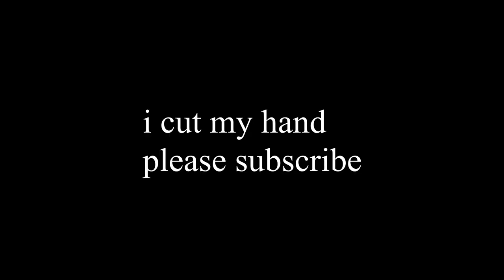Bill Clinton's Albums